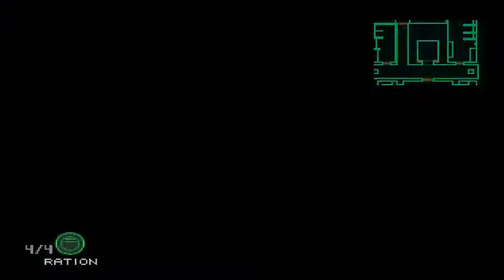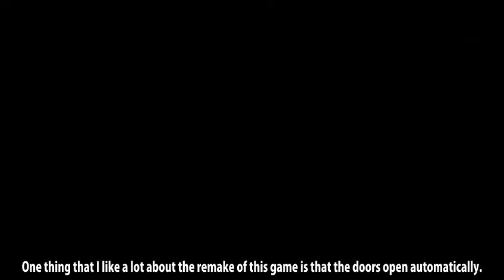[2] Metal Gear Solid - Episode 9: The End of the Line